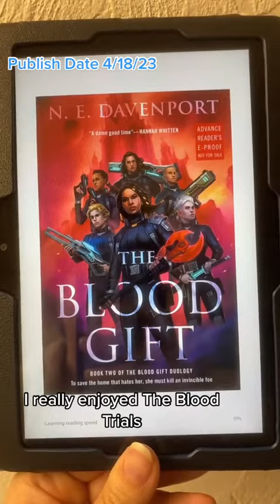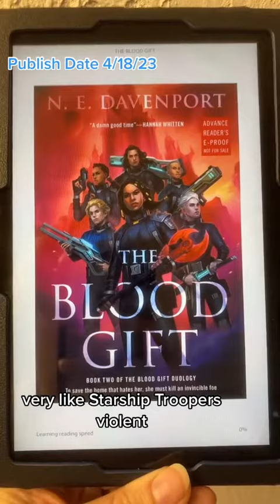The Blood Gift Book Review